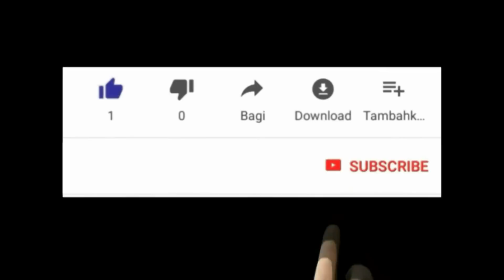VINI KONNEN KONBYEN LWA KI GENYEN NAN VODOU AYISYEN AN ?,ORIJIN AK TOUT VARITE SOU LWA YO